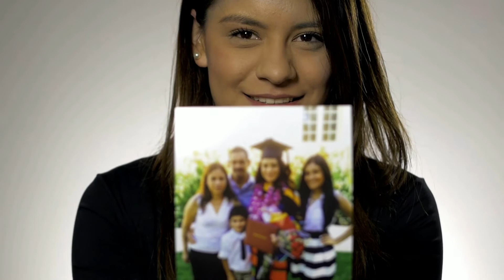Generation Changing: Nancy Orocio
Our generation changing alumnus share their life changing stories, and how the Boys and Girls Clubs of the Peninsula gave them a space and the tools to overcome challenges and find their passions.